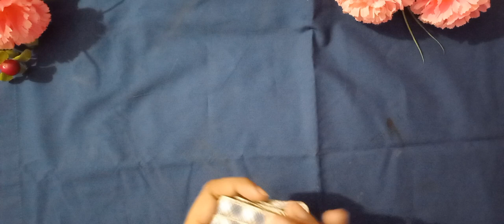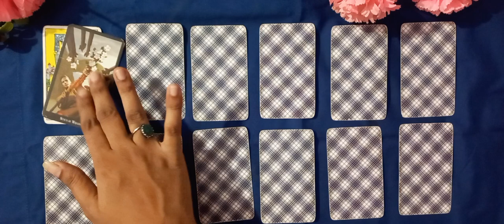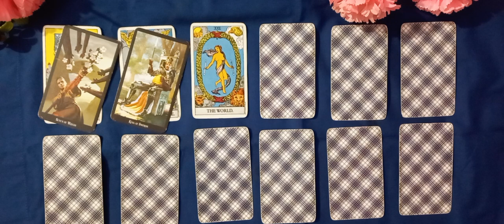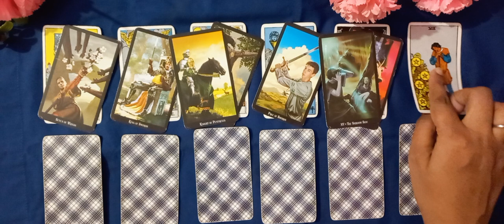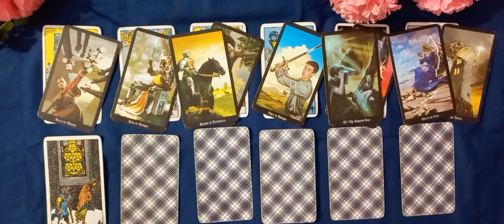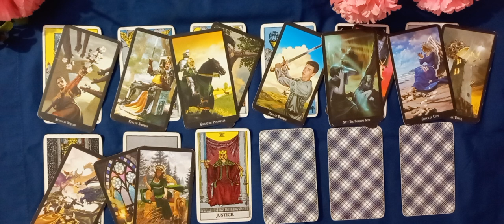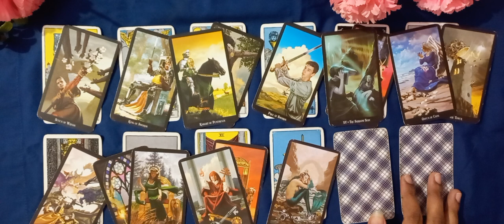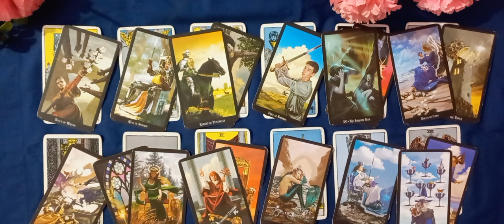❤️27TH AUGUST 2022 | MESSAGES FOR ALL SIGNS | PARTNER'S CURRENT FEELINGS | TAROT READING